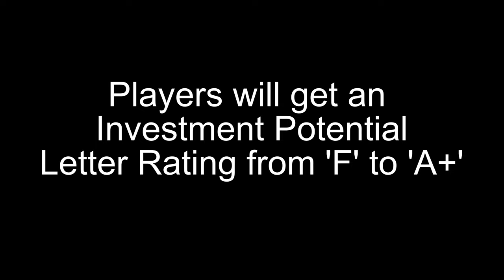A Comprehensive Guide to *ALL 50* 2022-23 Upper Deck Series 2 Young Guns Hockey Rookies!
Mainely Hockey Cards here, and today, let’s go over the entire 2022-23 Upper Deck Series 2 Young Guns checklist. This crop has some high-end names, but overall, it's a bit of a weak checklist.

I’ll be going over each Young Gun individually, as well as attaching a grade from F to A+ as my thoughts on their investment potential.

Per a common request, here are all 50 Young Guns and their grades:

451 Juraj Slafkovsky - Montreal Canadiens Grade: A+
452 Pavol Regenda - Anaheim Ducks Grade: C+
453 Samuel Poulin - Pittsburgh Penguins Grade: B
454 Nils Aman - Vancouver Canucks Grade: C-
455 Brandon Biro - Buffalo Sabres Grade: B-
456 Jayden Halbgewachs - San Jose Sharks Grade: D-
457 Michael Eyssimont - Winnipeg Jets Grade: C
458 Cole Reinhardt - Ottawa Senators Grade: C-
459 Wyatt Johnston - Dallas Stars Grade: A+
460 Brandon Baddock - Montreal Canadiens Grade: F
461 Dylan Holloway - Edmonton Oilers Grade: A-
462 Mitchell Chaffee - Minnesota Wild Grade: C
463 Bokondji Imama - Arizona Coyotes Grade: D
464 Nikita Okhotiuk - New Jersey Devils Grade: C-
465 Andrei Kuzmenko - Vancouver Canucks Grade: A
466 Jake Sanderson - Ottawa Senators Grade: A+
467 Ben Jones - Vegas Golden Knights Grade: C
468 Jakub Lauko - Boston Bruins Grade: B-
469 Filip Roos - Chicago Blackhawks Grade: D+
470 Brandt Clarke - Los Angeles Kings Grade: A-
471 Viktor Lodin - Ottawa Senators Grade: C
472 David Jiricek - Columbus Blue Jackets Grade: A-
473 Corey Schueneman - Montreal Canadiens Grade: D+
474 Olle Lycksell - Philadelphia Flyers Grade: C+
475 Shane Wright - Seattle Kraken Grade: A+
476 Hunter Drew - Anaheim Ducks Grade: D
477 Filip Hallander - Pittsburgh Penguins Grade: B-
478 Nick Perbix - Tampa Bay Lightning Grade: B-
479 Linus Hogberg - Philadelphia Flyers Grade: D-
480 Kaiden Guhle - Montreal Canadiens Grade: A-
481 Kevin Mandolese - Ottawa Senators Grade: B-
482 Lucas Johansen - Washington Capitals Grade: C-
483 Reilly Walsh - New Jersey Devils Grade: C-
484 Cole Koepke - Tampa Bay Lightning Grade: C-
485 Grant Hutton - New York Islanders Grade: F
486 Declan Chisholm - Winnipeg Jets Grade: C
487 Dmitri Samorukov - Edmonton Oilers Grade: C-
488 Jon Lizotte - Minnesota Wild Grade: F
489 Elmer Soderblom - Detroit Red Wings Grade: B+
490 Arber Xhekaj - Montreal Canadiens Grade: B
491 Michael Carcone - Arizona Coyotes Grade: C+
492 Adam Huska - New York Rangers Grade: C+
493 Filip Kral - Toronto Maple Leafs Grade: D+
494 Ethan Prow - Buffalo Sabres Grade: F
495 Ronnie Attard - Philadelphia Flyers Grade: C-
496 Jesper Froden - Boston Bruins Grade: C-
497 Dylan Guenther - Arizona Coyotes Grade: A
498 Casey Fitzgerald - Buffalo Sabres Grade: D
499 Buoy the Mascot - Seattle Kraken Grade: F
500 Juraj Slafkovsky/Shane Wright CL Grade: B-

In order to make the best financial decision that suits your own needs, you must conduct your own research.  Know that all investments involve some form of risk and there is no guarantee that you will be successful in making, saving, or investing money; nor is there any guarantee that you won't experience any loss when investing.   Always remember to make smart decisions and do your own research!

*Video made through Kapwing App*